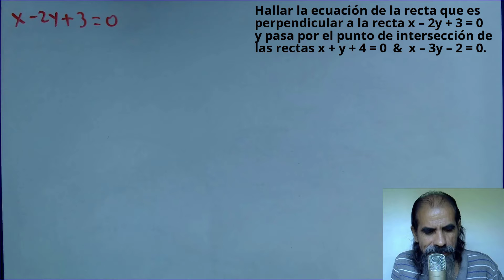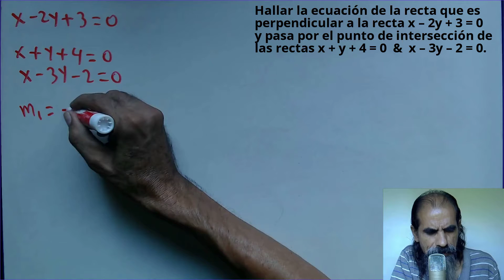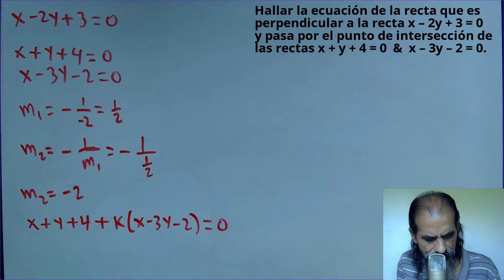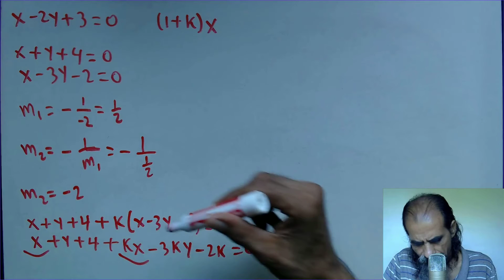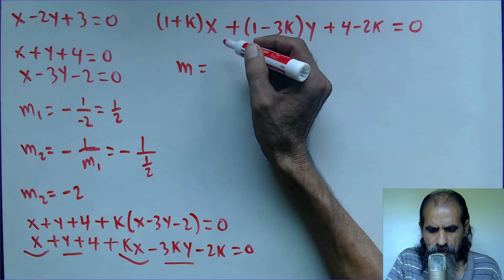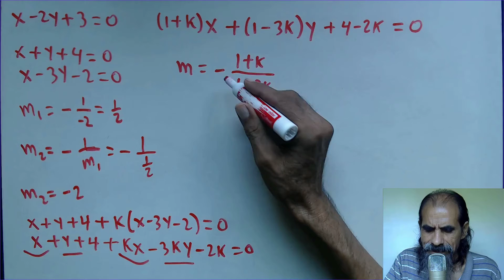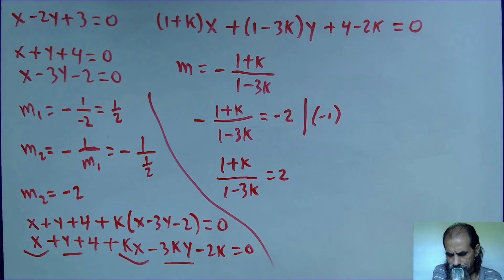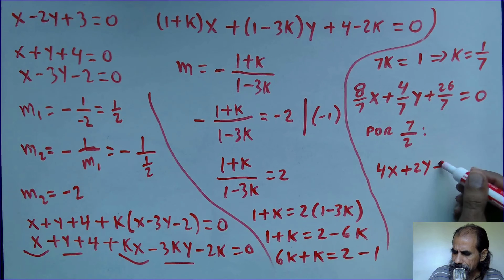repaso de linea recta clase 41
Hallar la ecuación de la recta que es perpendicular a la recta x – 2y + 3 = 0 & pasa por el punto de intersección de las rectas x + y + 4 = 0 &  x – 3y – 2 = 0.